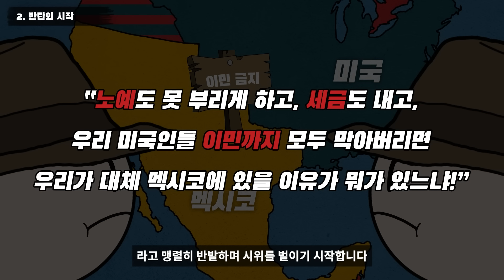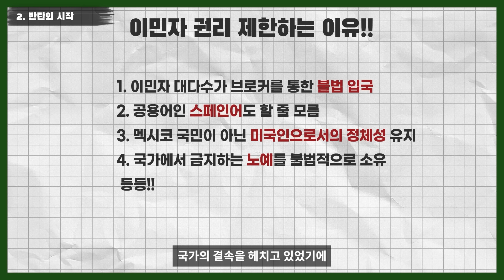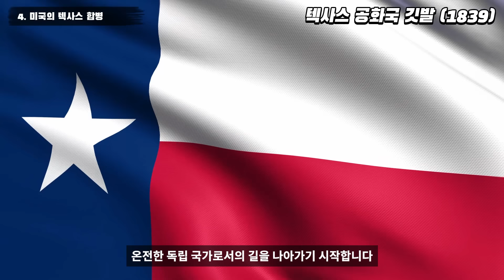원래 멕시코 땅이었던 텍사스는 왜 미국으로 넘어갔을까?